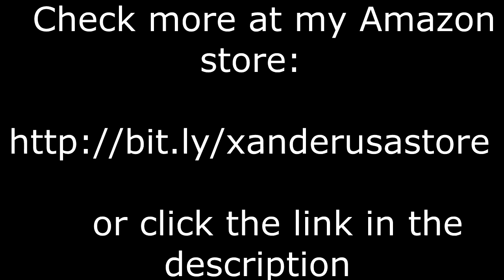Halloween decorations at walmart ideas 2016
Halloween Decorations 2016 on Amazon.